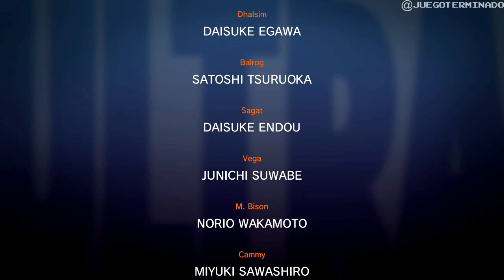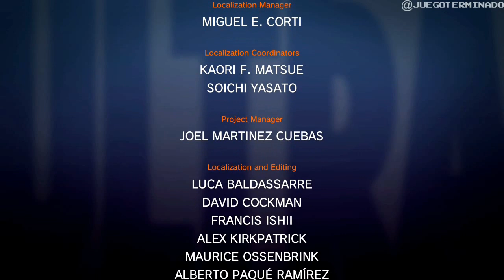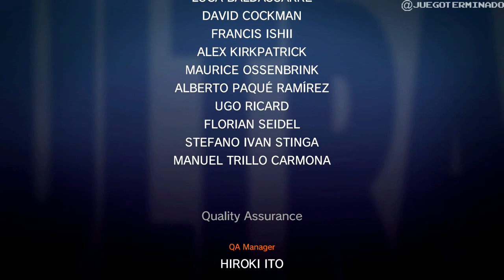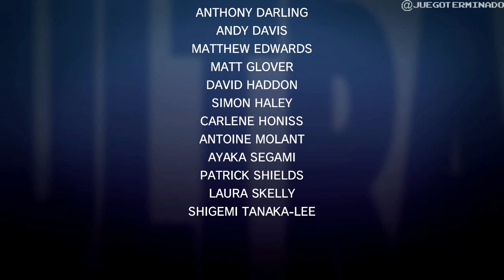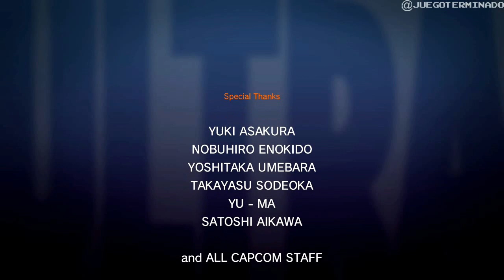Ultra Street Fighter II: The Final Challengers - Jugando con Shin Akuma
Datos:

Titulo: Ultra Street Fighter II: The Final Challengers
Desarrollado por:   Capcom
Plataforma:   Nintendo Switch
Año: 2017
Género: Fighting

Clave amigo de Nintendo Switch: SW-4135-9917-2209

Sígueme